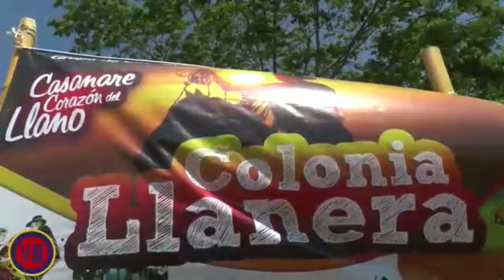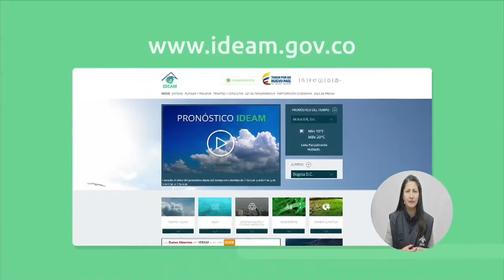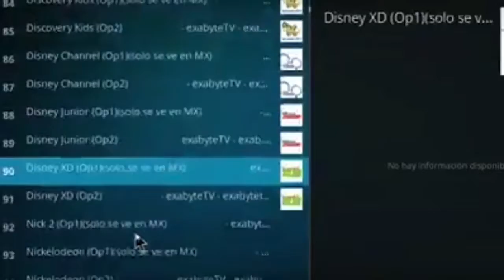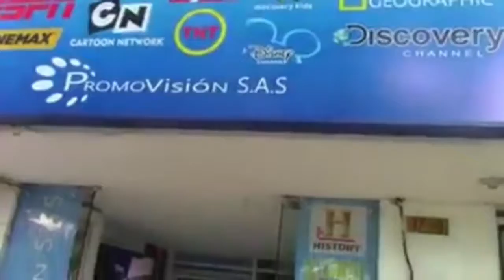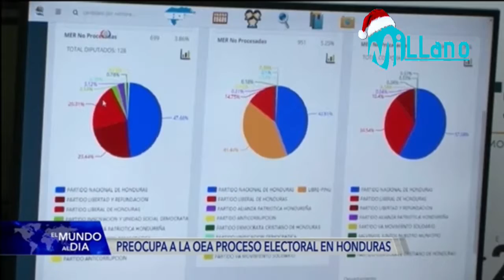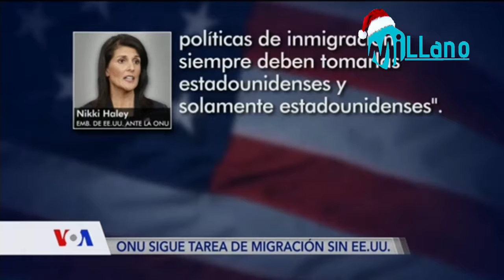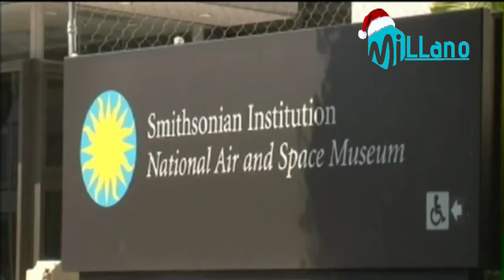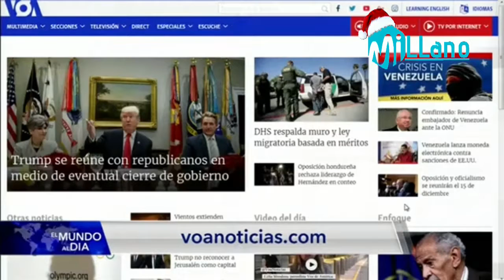Mi Llano TV Noticias 05-12-17